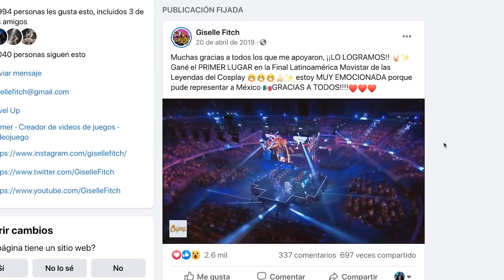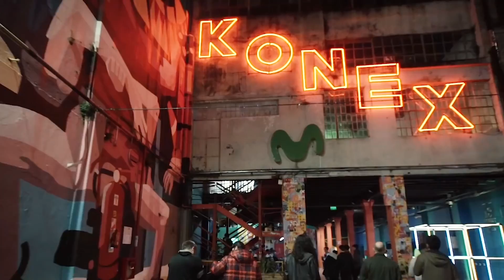Latinx Heritage Month 2021: Rioter Shorts - Cultivando Comunidad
The LatAm Region has a thriving team of Latino native Rioters who are committed to serving Spanish-speaking players in over 30 countries in Latin America. Rioters shared how they localize, connect, engage, and serve our multicultural community in LatAm!

September 15 was selected as the start date of the heritage month because it is the independence day of five Latin American nations, with another three following soon after!